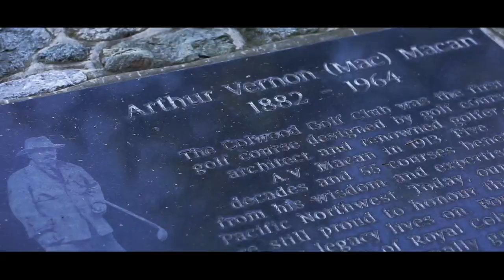Canadian Classics (Season 2): British Columbia (TRAILER)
Want to pay it forward? We are donating $1 to the Canadian Red Cross in support of BC flood relief for each of the first 300 Youtube shares of our trailer for Canadian Classics - Season 2.

When we filmed in British Columbia this summer, we met some incredibly hard working, funny, and kind people who ALL love golf. The scope of this disaster is broad, and the impact will be felt by many families and communities for years to come. All 7,000 residents of Merritt, BC (home of Sagebrush Golf Club) were forced to evacuate their homes, and many of them are now returning to find devastation of their community.

The Preferred Lie is a small family-run operation, and while our capacity to provide financial support is modest, we hope that by spreading the word we can make a positive impact in this difficult time. The Canadian Red Cross is providing much-needed assistance to people impacted by the flooding and extreme weather of the last month.  We hope you’ll consider sharing our trailer and join us in supporting those in need across BC.

“Stand up if you love the golf!”

Premiering on December 14th, Canadian Classics Season 2: British Columbia is an 8-part video series that showcases the incredible diversity of golf in British Columbia.

We hope you join us for the ride and enjoy a peek into some of Canada's greatest golf courses!

To explore our new web app, apply to become a panelist, or learn more about partnership opportunities,

Thank you to Swannies for merch support!